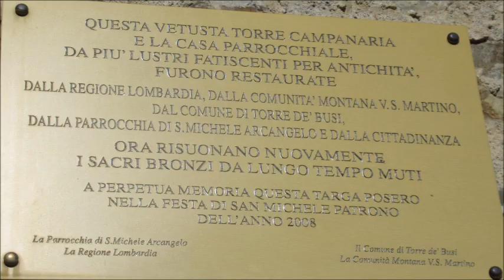Le campane di Torre De' Busi (BG)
Torre De' Busi (BG) - Chiesa parrocchiale di San Michele Arc - Concerto di 5 campane in Reb3 P. Colbachini 1868, Solb3 e Lab3 rif. A. Ottolina 1948 - Concerto solenne a 5 campane per la S. Messa solenne nella festa patronale di San Michele Arc.

La Chiesa di San Michele, costruita su un promontorio, è una delle più antiche della zona. Nel 1837 alcune parti del complesso vengono restaurate ma oggi si può ammirare l’abside rimasta originale dal1400. All’interno della chiesa sono rappresentate diverse opere del XVIII secolo.
Il complesso è costituito dalla chiesa di San Michele Arcangelo e l’oratorio di Santo Stefano. La chiesa, la cui fondazione risale al XII secolo, sorge isolata sopra un suggestivo sperone roccioso: Nel XVII secolo fu ampliata e il vecchio abside fu demolito mentre campanile fu inglobato nell’edificio non conservando quasi più nulla della struttura romanica. Attualmente, in seguito ai restauri del XIX secolo, si presenta forme neoclassiche.
E’ probabile che il complesso, arroccato su di uno sperone roccioso, facesse parte di quella serie di punti di avvistamento fortificati del primo alto medioevo. Qui doveva sorgere una fortificazione citata ancora nel 1222: il Castrum de la Bretta che fu poi smantellato agli inizi del XV secolo. L’interno, in origine interamente affrescato, è stato restaurato nel 1992 e presenta affreschi di buona fattura di epoche diverse collocabili tra il XIV e il XV secolo.
Testo tratto dal sito: "Itinerari.bergamo.it"

Secondo quanto riportato dallo storico mons. Pagnoni, la chiesa parrocchiale di Torre de’ Busi si fa risalire al XII, ed è certo che fu a lungo dedicata a Santo Stefano protomartire, anche se in seguito prevalse il titolo di San Michele arcangelo.
Negli atti delle visite pastorali compiute dagli arcivescovi di Milano e dai delegati arcivescovili, la parrocchia di San Michele figura inserita nella pieve di Brivio.
Nel 1786 l’ autorità pontificia, con atto del 13 novembre, autorizzava la procedura di passaggio della parrocchia di “San Michele e Santo Stefano di Valberetta” dalla pieve milanese di Brivio alla diocesi di Bergamo.
Nel 1837 vengono eseguiti importanti lavori di restauro che modificano e deturpano l’assetto originario della chiesa, fatta eccezione per l’abside quattrocentesca.
Nel 1931 l’antico organo Serassi costruito nel 1856 viene restaurato.
Nel 1954 un incendio divampato all’interno della chiesa distrusse molti arredi lignei.
Nel 1986 in seguito al decreto del ministro dell’interno che risolveva di conferire la qualifica di ente ecclesiastico civilmente riconosciuto alle parrocchie della diocesi di Bergamo, alla parrocchia di San Michele arcangelo succedeva per l’intero patrimonio la parrocchia dedicata ai Santi Michele arcangelo e Giovanni Battista, con sede in località Torre de’ Busi.
Nel 1994 la chiesa è sottoposta ad un generale intervento di messa in sicurezza e consolidamento.
Nel 2005 ci fu la messa in sicurezza di parte della copertura e delle murature.
Nel 2007 venne eseguito il recupero della casa canonica e del campanile.
Nel 2011 ci fa la sistemazione e manutenzione straordinaria dei prospetti esterni.